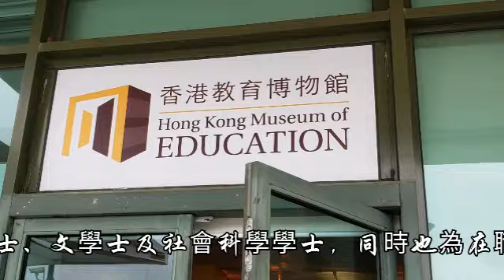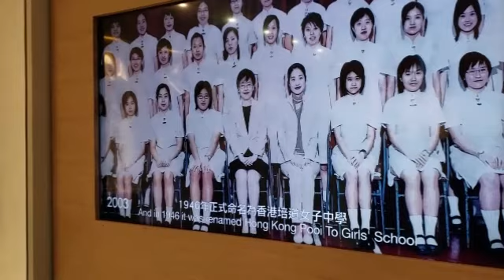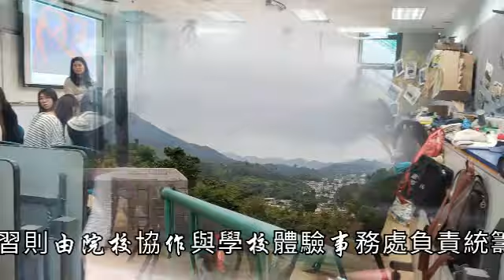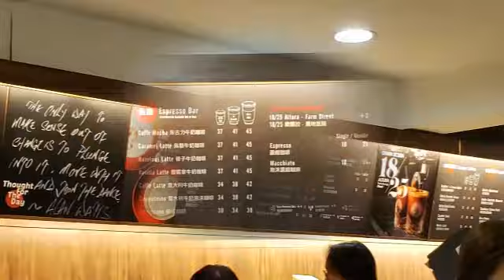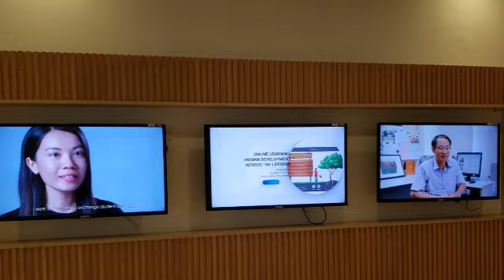香港教育大學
2019年4月4日與父母一起到訪教育大學